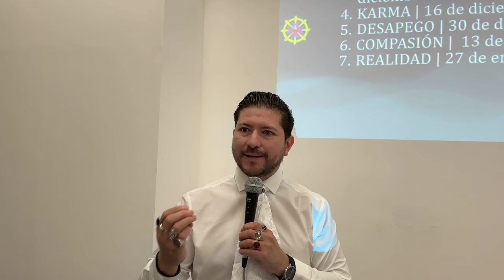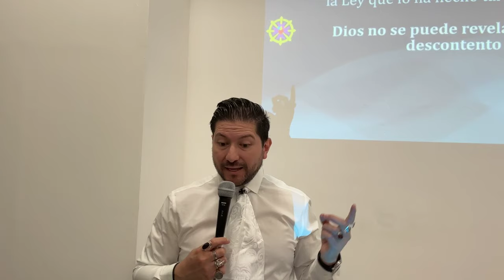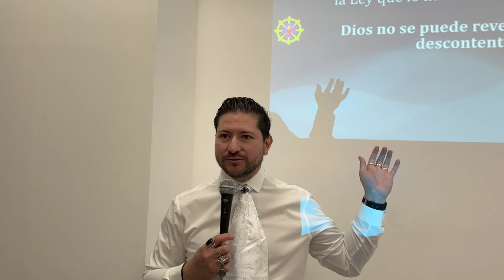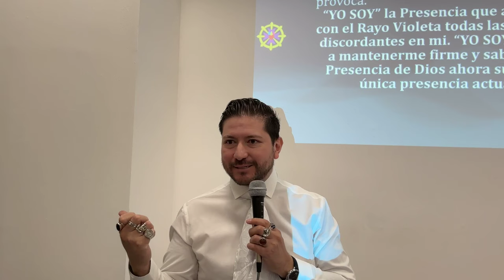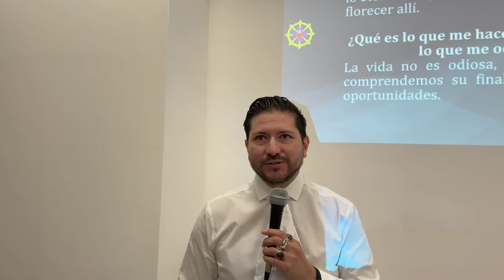OCULTISMO PRÁCTICO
🔴🎙TRANSMISIONES DIARIAS  en:
ht.ly/fuTt30rvfRL